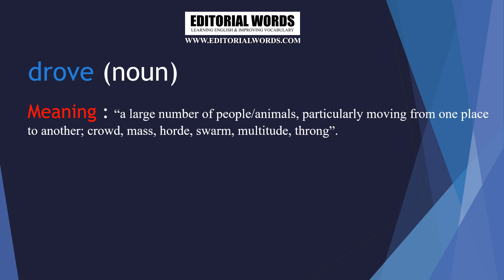Word of the Day (drove) - 31DEC21